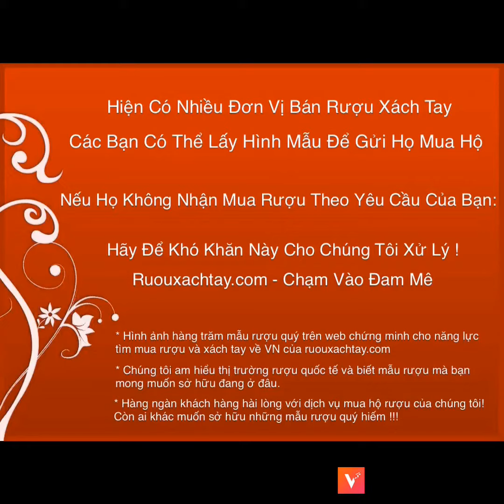Hennessy Cuvie Superiuer - Rượu Hennessy Xách Tay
Các dòng rượu Hennessy nổi tiếng thế giới
Các phiên bản hiếm giá trị sưu tầm cao
Bạn đam mê những mẫu rượu hiếm nhưng không ai chịu xách tay cho bạn mặc dù đang bán rượu xách tay siêu rẻ, bạn hãy hỏi tại sao?